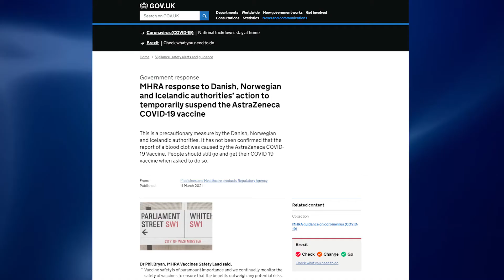MHRA: People Should Still Get Their Jab | NTD UK News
The Medicines and Healthcare Products Regulatory Agency says that reports about Oxford's AstraZeneca vaccine causing blood clots have not been confirmed.